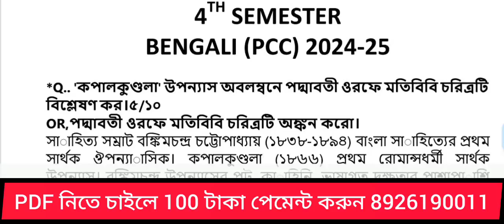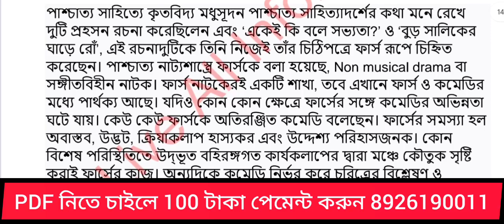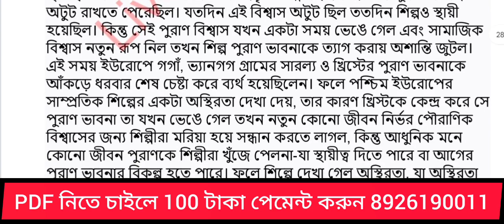b.a 4th semester Bengali P-CC-4 suggestion 2024